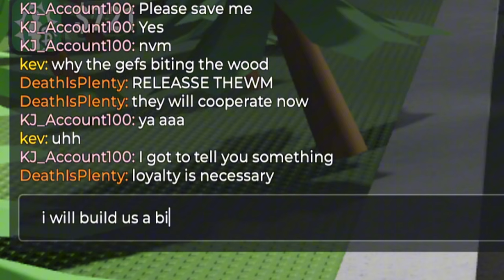I Became King of Roblox GEF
Originally I was suppose to rule over the land of the GEFs, but eventually I felt bad for my evilness. So I started a small castle to keep the other players safe. It took a while to give back the time that was stolen due to my actions and falsely imprisoning the civilians. If you are still reading this, I have no clue what else to say in this Roblox description on Youtube. I doubt anyone has gotten this far, but if you did. Make sure to comment, "Description King" to claim the Crown you just Dropped. Anyways, hope you enjoy this lets play challenge!

WANT TO BE A PART OF MY NEXT VIDEO?
- Make sure to follow me on Roblox. If you see me online, you can join at any time (if the server isn't full lol).
- Joining the Discord in my bio will give you a better chance talking to me or figuring out information on the next video!

CREDITS
Kev, Rainbow, and literally everyone else that you can read name tags. (Sorry I am TIRED lol)